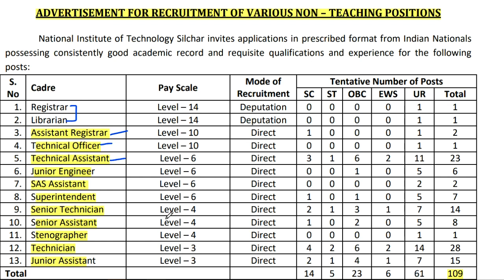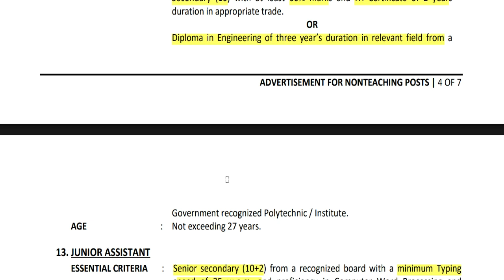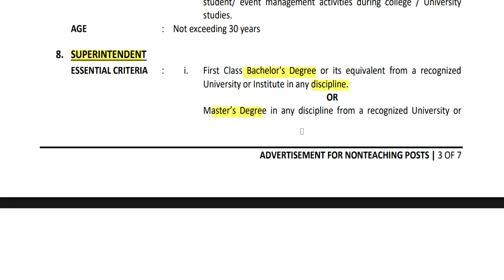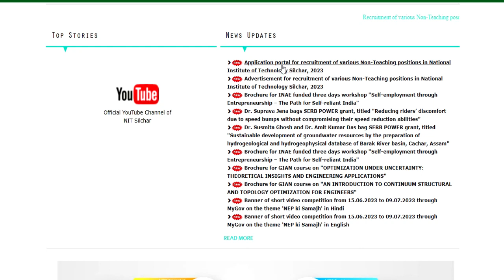GOVT NON TEACHING VACANCY 2023 || PERMANENT NO TEACHING POSTS || 10TH / 12TH / ANY GRADUATE/ PG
1241 POST || KASTURBA GANDHI BALIKA VIDHYALAYA TEACHER RECRUITMENT || COMPLETE INFORMATION1241 KGBV TEACHER VACANCY 2023 |💯% OFFICIAL NEWS